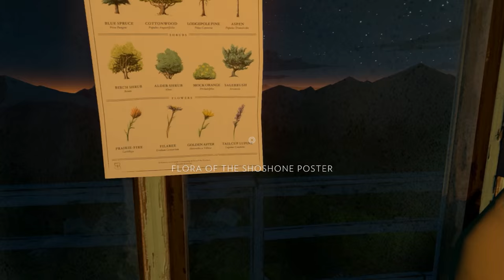Firewatch, LAS CHICAS DEL LAGO (Parte 2)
Todo es tan raro y a la vez tan bonito, seguimos la pista de las chicas que nos encontramos en el lago y hablamos de nuestras cosas con delihah, se esta forjando una bonita amistad :)